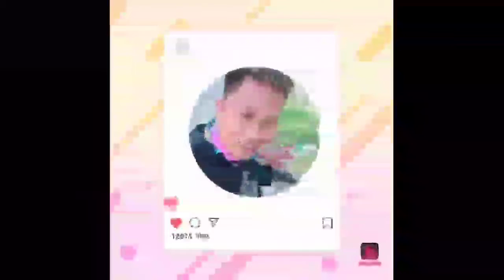NA PRANK AKO ENGLISH PA GAMIT KO TAGALOG PALA SI KUYA (SIOMAI SA BANILAD )